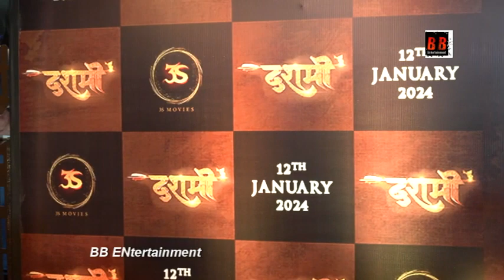Dashmi Title Song Launch With Star Cast |Shantanu Anant Tambe